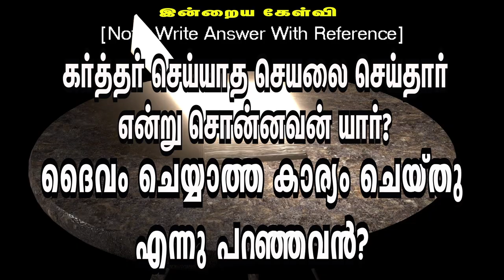🅳🅰🅸🅻🆈 🅱🅸🅱🅻🅴 🆀🆄🅸🆉 || தினசரி கேள்வி பதில் நிகழ்ச்சி || 04.10.2024